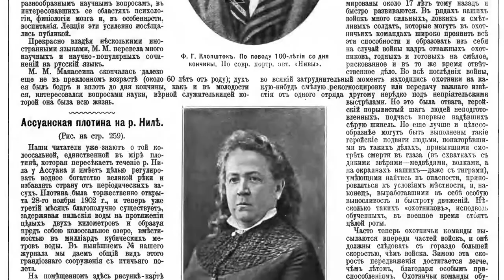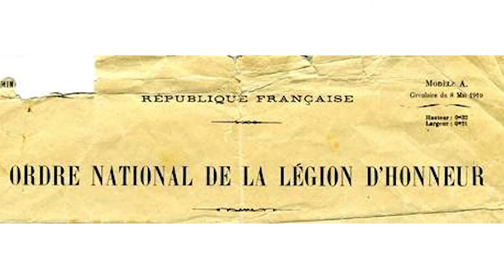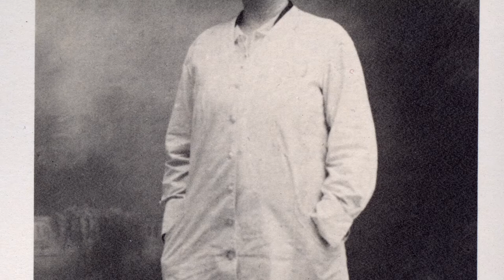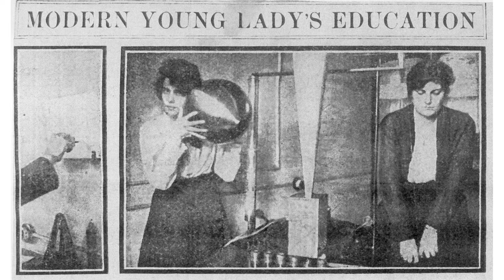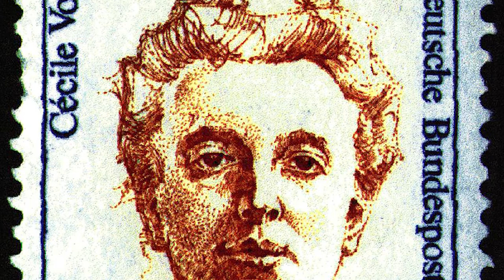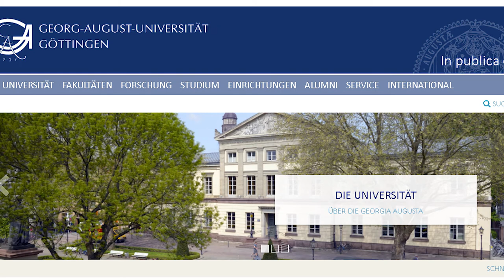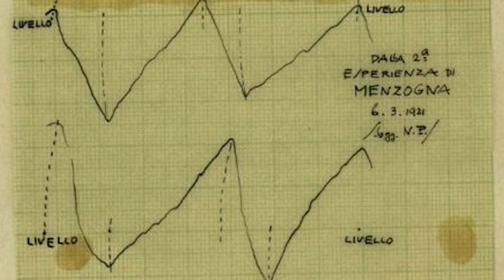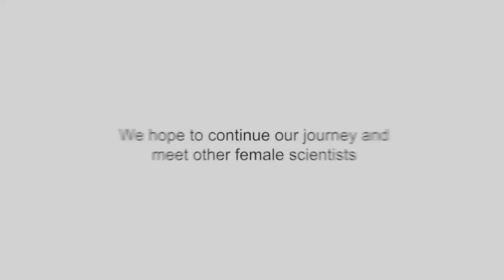Untold Stories: The Women Pioneers of Neuroscience in Europe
This is a journey in time and space: it takes place in the second half of the 19th century, to St. Petersburg, Paris, London, Berlin, Liepzig and Padua.

Thanks to the support of the Federation of European  Neuroscience Societies (FENS) - History of Neuroscience Awards.